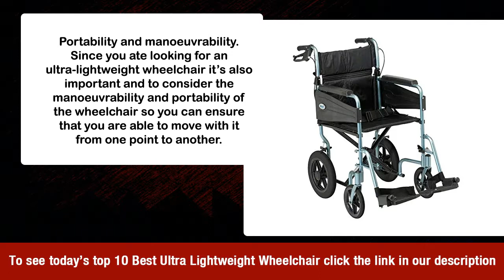Ultra Lightweight Wheelchair Buying Tips & Top 10 Deals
Or to check out 100's of other products head over and be sure to check back often, as we're adding new products all the time.

 The best ultra-lightweight wheelchair

Are you looking for great ultra weight wheelchair bargain? Then check out today’s top deals below. Or to read our guide and tips on buying ultra lightweight wheelchairs, please click here.

The heavier a wheelchair is the harder it is for a person to move it. If your loved has been using the conventional wheelchair he or she might struggle to move the chair uphill. You might have also realised that pushing a wheelchair on the hills op other uneven places is difficult. Thankfully this is the ideal solution for this. The wheelchair’s size and weight also makes them transport mind manipulate as well. You are also more likely to go out and about when you able to quickly pick up your wheelchair and stow it away.

Since there is several ultra-lightweight wheelchairs in the market, not all of them are the same. While some have a variety of features others do not. These chairs also come in a range of sizes such that you can always find one that’s suitable for you. As part of manual wheelchairs, ultra-lightweight wheelchairs usually come with a light durable frame and have great features.

Benefits of ultra-lightweight wheelchairs

• Easy to store. Those who are faced with disabilities know how useful wheelchairs can be. However, when they are not being used they can be an eyesore and can significantly take a lot of space at home. The solution to this is ultra-lightweight wheelchairs. These wheelchairs are not only easy to store but can also occupy the tiniest space in your home. And since most of these wheelchairs are foldable, storing them won’t consume much of your valuable space.

• They are easy to transport. For a sick person or person with a disability to improve the quality of their life they need to always have a positive attitude. This is can also play a very important role in their recovery. However, when you are at home alone you cannot achieve this. Fortunately, with the best ultra-lightweight wheelchairs you can always see the world as frequently as you want. Since most of these wheelchairs weight only 14 pounds they are very light and easy to carry as well. Even if you want to travel or visit the nearest park this becomes easy.

• It’s easy to manoeuvre. One of the worst things you want to experience while using your wheelchair is not being able to do simple jobs such as wiping the dishes, sweeping the house, or even organising your clothes. But when you have an ultra-lightweight wheelchair, you can still do all of these with a lot of ease. Since this type of wheelchair comes with larger wheels you won’t have to put in a lot of effort just to manoeuvre it. You will be able to move around your house swiftly while using very minimal effort.

• Some of them come with storage options. Whether you are disabled on not there are several hobbies that you can always engage in this might include knitting, reading books, and painting sceneries. Regardless of what your hobbies are you can still do all these as long as you have a lightweight wheelchair. An ultra-lightweight wheelchair also comes with several storage options that will make it easy for you to carry some of your favourite things around.

• It distributes the weight around. The best ultra-lightweight wheelchair will help you distribute the weight evenly throughout the wheelchair. Although they are ultra-lightweight these wheelchairs are made using sturdy frames. This helps you to distribute weight evenly and provide you with the comfort that you need while seated.

• They are suitable for both indoor and outdoor use. Although there are things that you can no longer do when you are disabled being able to enjoy outdoors isn’t one of them. When you are disabled you can still go out and have fun. When you have an ultra-lightweight wheelchair you’ll be able to do exactly that in the most convenient way. Since ultra lightweight wheelchairs. can be used both outdoors and indoors you don’t have to transfer from one wheelchair to another.